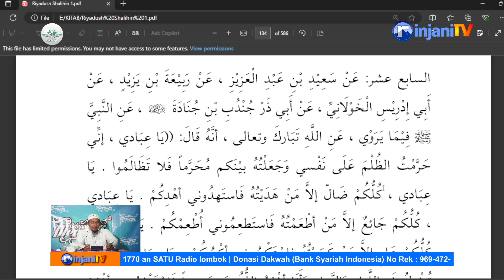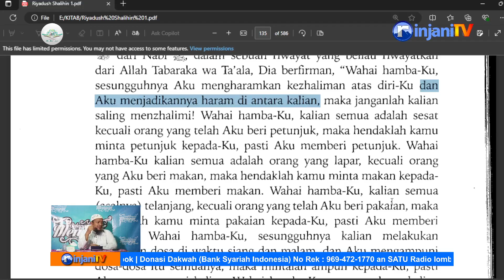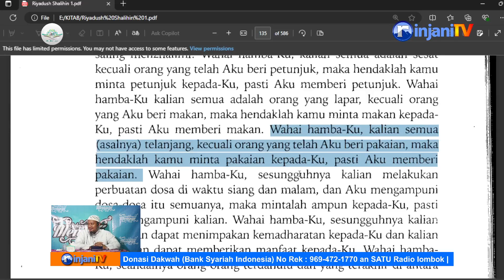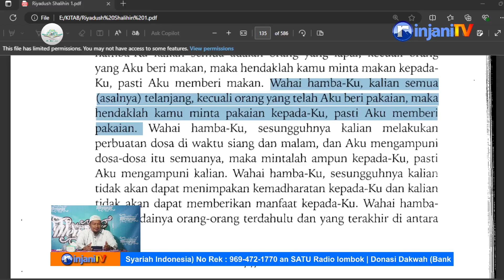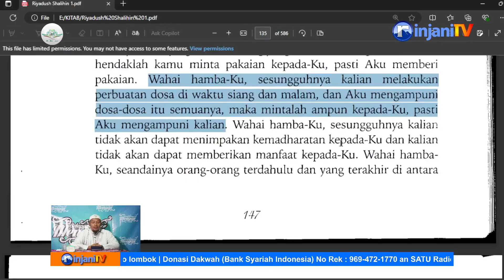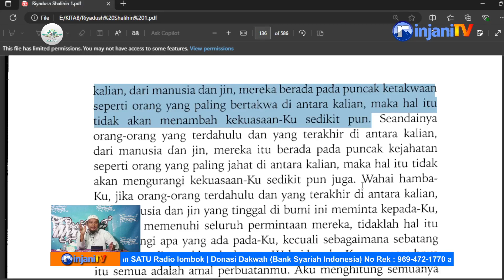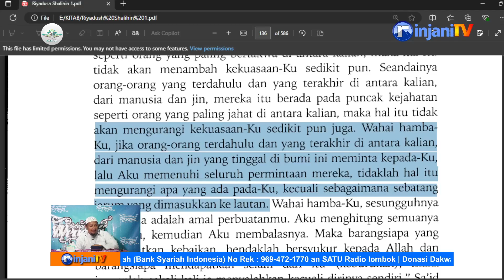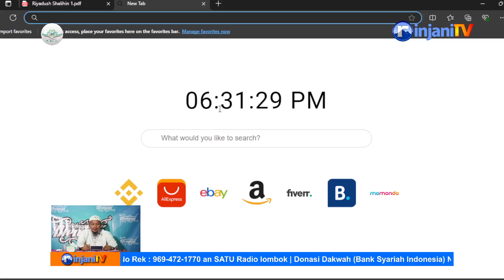Bab ke 11: Berjuang (Mujahadah) #18 - 🎙 Ustadz Abdullah Husni, Lc حفظه الله تعالى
⭕ [LIVE] KAJIAN ISLAM ILMIAH
🕌 Mushalla Al Iman Selaparang, LOTIM-NTB

🎙 Ustadz Abdullah Husni, Lc حفظه الله تعالى
📚 Bab ke 11: Berjuang (Mujahadah) #18

Bisa disimak di SATU Radio Lombok FM 105.4 Mhz, FB Rinjani TV dan AIKMEL TV KABEL.

💰 Donasi Dakwah dapat disalurkan Bank BSI ( Bank Syariah Indonesia )

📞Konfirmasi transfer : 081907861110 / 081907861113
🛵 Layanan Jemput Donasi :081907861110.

*Raihlah kebaikan dengan ikut menyebarkannya. Barakallahufiik.